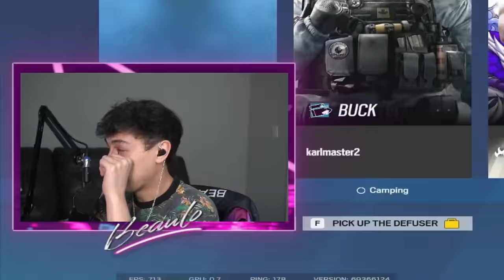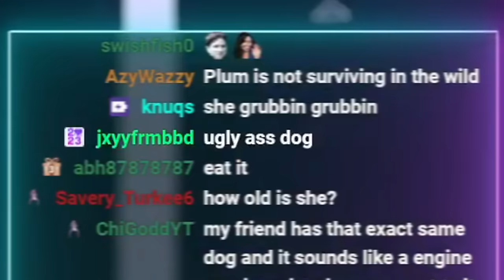The Easiest 1v5 Clutch - Rainbow Six Siege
Rainbow Six Siege Y9S1 "Operation Deadly Omen" is finally here alongside new operator Deimos, the return of ACOGs, some balance changes, new rappel mechanics and much more!

Sens
1.0x: 58
1.5x: 89
2.0x: 111
2.5x: 117
3.0x: 118
4.0x: 119
5.0x: 120
12.0x: 162

- Display -
Resolution : 2560x1440
Refresh Rate : 240hz
FOV: 90